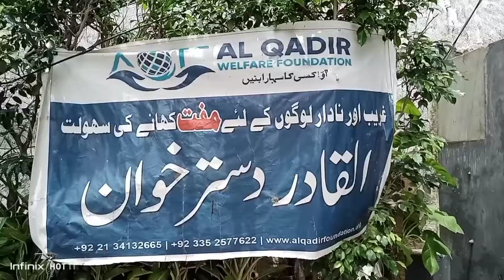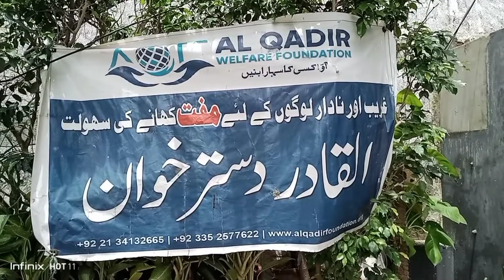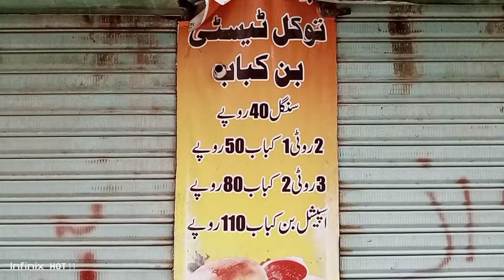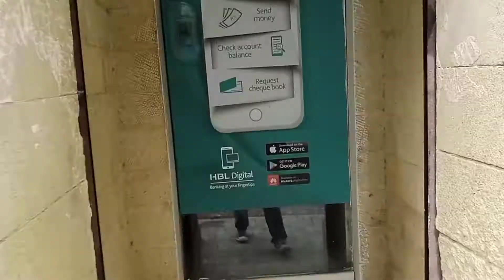salar cricket🏏club salary boys👦🆚combine 11🐴21.8.2022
کمنٹری 🎤کیمرہ مین🎥 صائم نثار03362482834